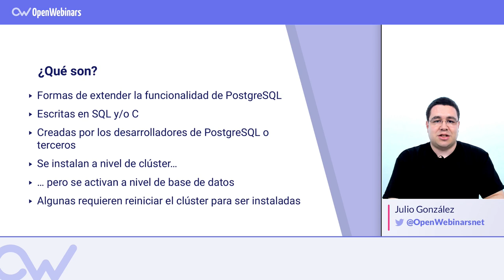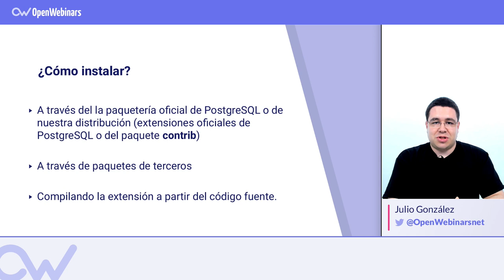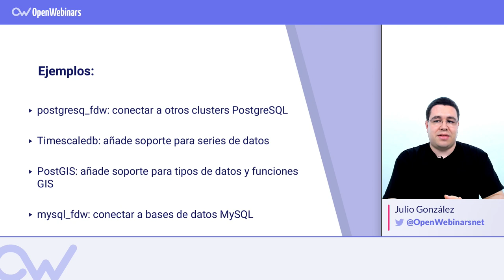INSTALAR EXTENSIONES DE POSTGRESQL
ÍNDICE:
1 # 0:18 ¿Qué son las extensiones de PostgreSQL?
2 # 1:00 ¿Cómo se instalan las extensiones de PostgreSQL?
3 # 1:27 ¿Dónde conseguir las extensiones de PostgreSQL?
4 # 1:38 Ejemplos de extensiones de PostgreSQL